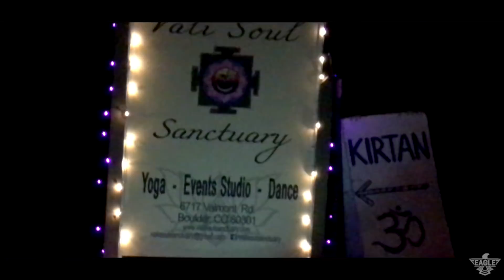KIRTAN?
I shoot all my videos on an iPhone 7 plus and edit on a MacBook Pro using Final Cut Pro X.